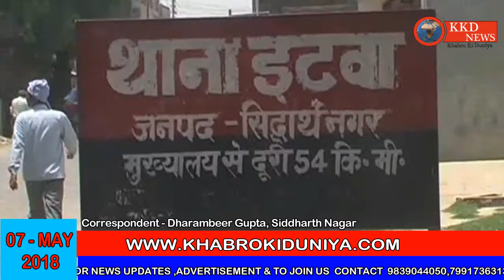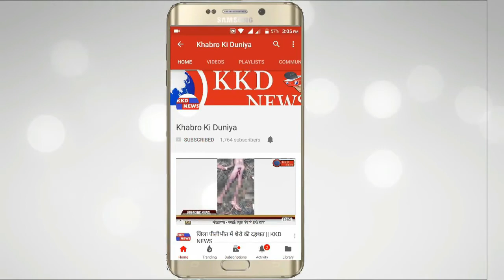ग्राम प्रधान और लड़को ने की दलित परिवार की पिटाई-सिद्धार्थ नगर